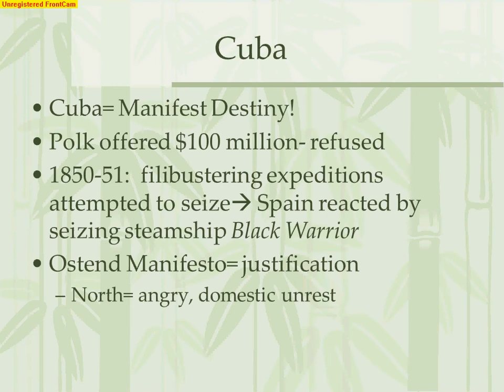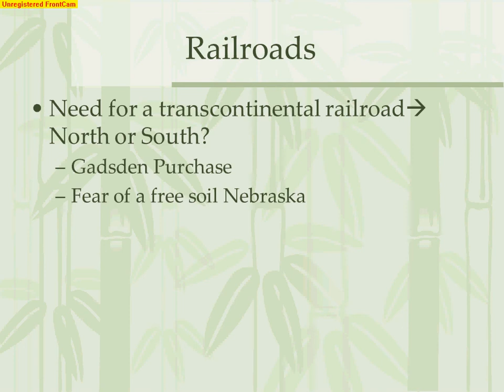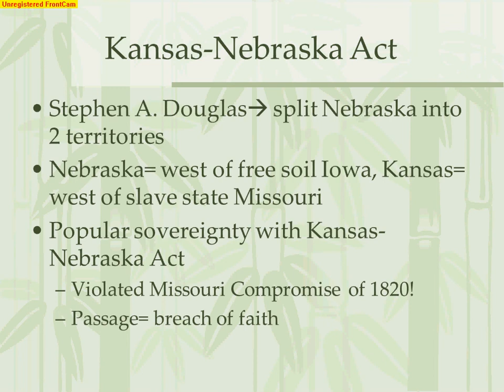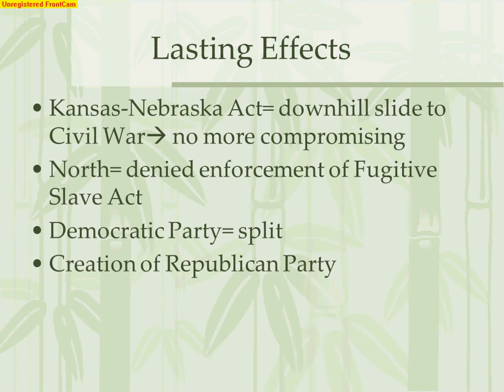Chapter 18 part 2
Sectional Struggle 1848-54